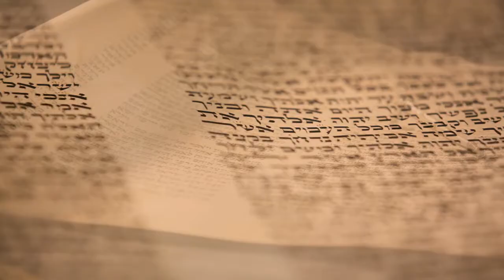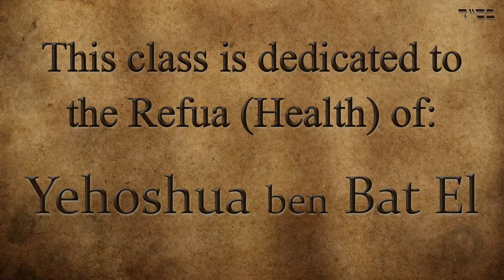Parashat Re'eh - Eat and stay human - Rabbi Alon Anava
The Torah is very particular with which animals are Kosher, how we slaughter the animal, the process of making the meat Kosher and so much more details. One particular detail is the prohibition of eating/drinking blood. why is the Torah so particular with this detail?

All that and much more in this class with Rabbi Anava

This class was taken in Be'er Miriam women's Institute of Tzfat.

Rabbi Anava's lectures are available to listen on iTunes.